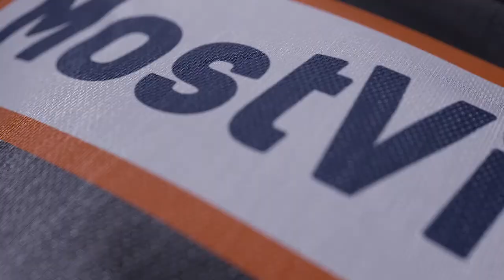Студия после матча "Борисфен-Единство" - "Олимпия". На стадионе «Колос» в Борисполе 04.09.21.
Андрей Плахотнюк провел итоги матча между командами ФК "Борисфен" и ФК "Олимпия" в рамках Чемпионата Украины Ассоциации любительского футбола.
Матч состоялся на стадионе "Колос", в г. Борисполь